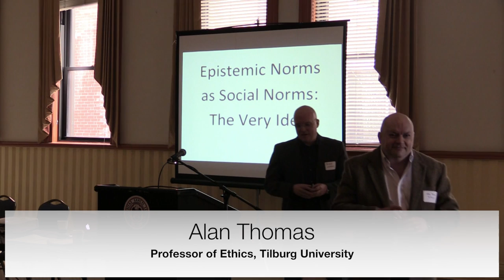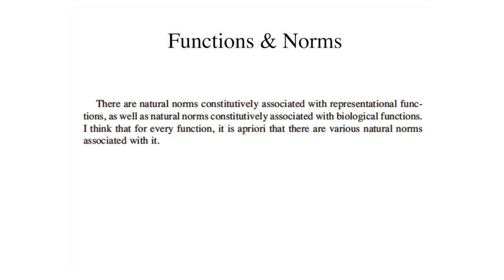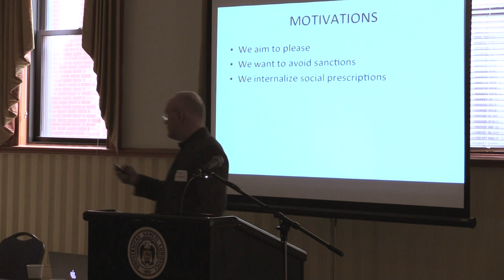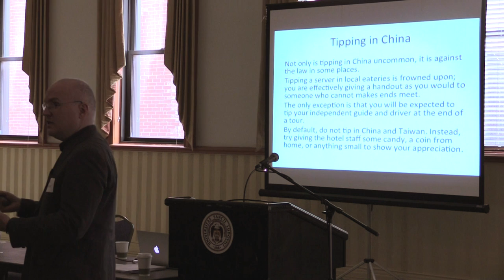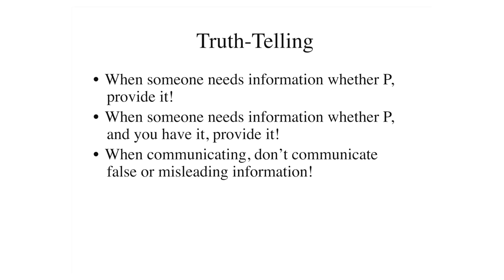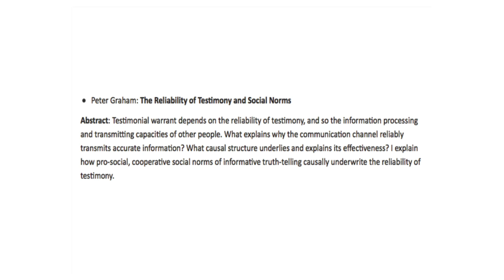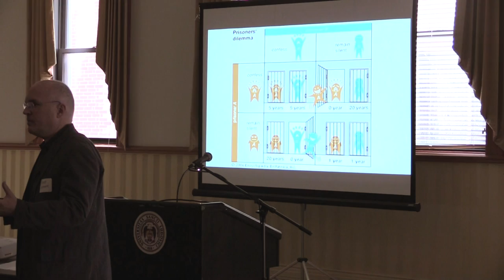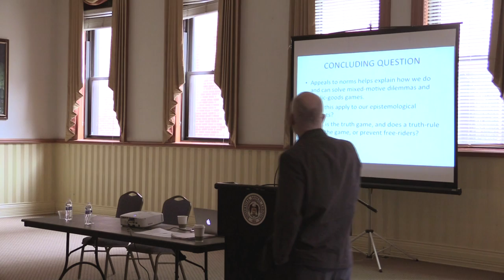Epistemic Norms as Social Norms: The Very Idea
Peter Graham (UC RIverside) presents the first part of a collaborative paper with David Henderson (UNL) as part of the Social and Epistemic Norms conference held at Saint Louis University.